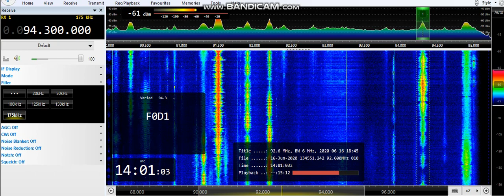(Double hop) 94.3 RMF FM, Płock 2741km 16/06/20 14:00 UTC